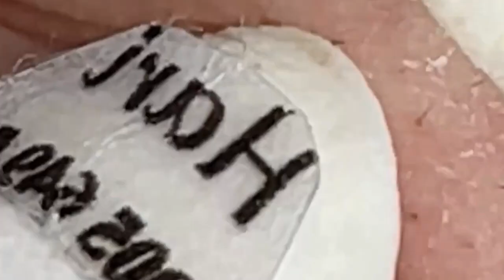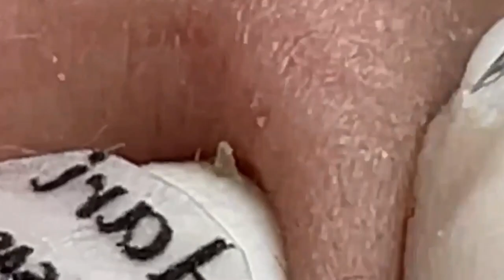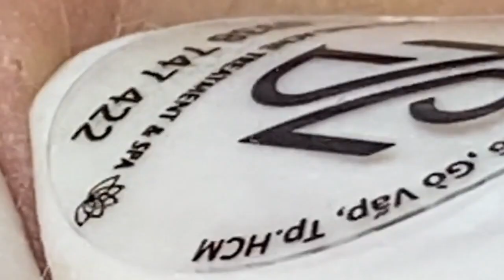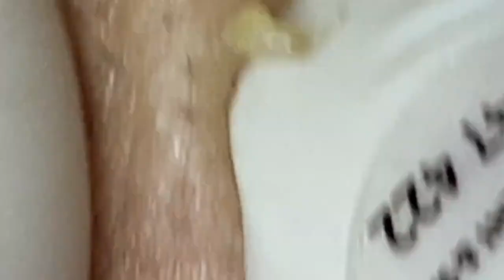𝘐 𝘢𝘭𝘸𝘢𝘺𝘴 𝘭𝘪𝘬𝘦 𝘵𝘰 𝘭𝘰𝘰𝘬 𝘰𝘯 𝘵𝘩𝘦 𝘰𝘱𝘵𝘪𝘮𝘪𝘴𝘵𝘪𝘤 𝘴𝘪𝘥𝘦 𝘰𝘧 𝘭𝘪𝘧𝘦 5222